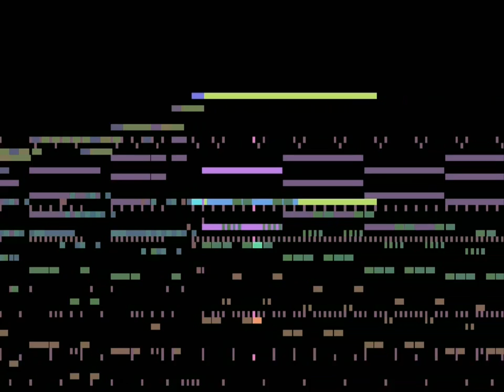Mega Man 9 - Splash Blue [teckworks cover]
My third of the eight Robot master MIDIs. I'll be uploading them in order as they appear on the Mega Man 9 OST. Once I heard there was going to be a female Robot master in this game I went :3.  So here is Splash Woman's theme, Splash Blue.  I even took the liberty of drawing some fan art for her~